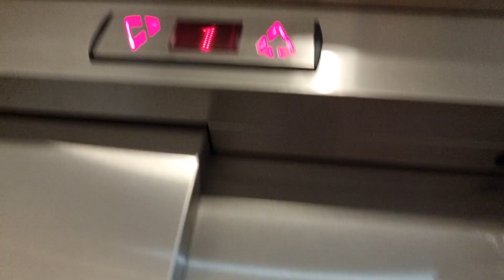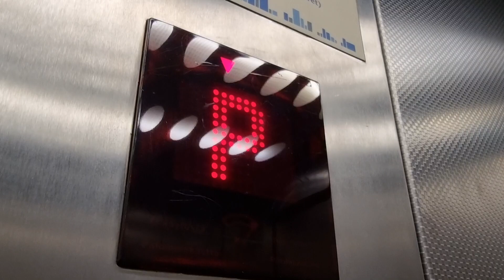Nice 2002 KONE MonoSpace MRL Traction Elevator @ Finlayson, Tampere, Finland